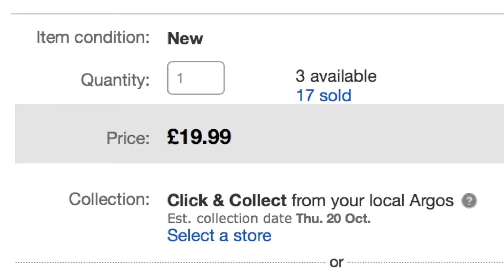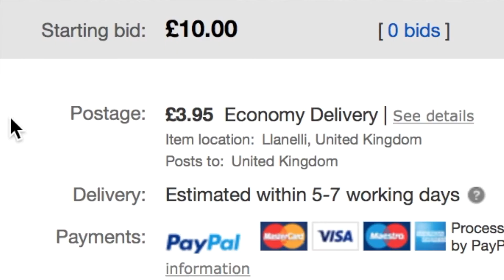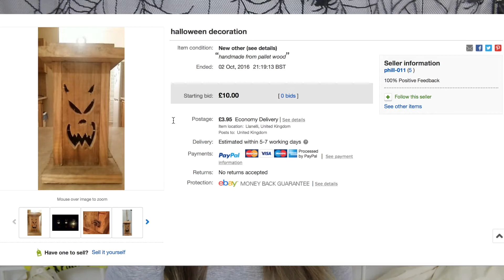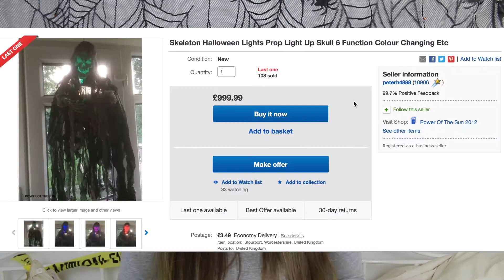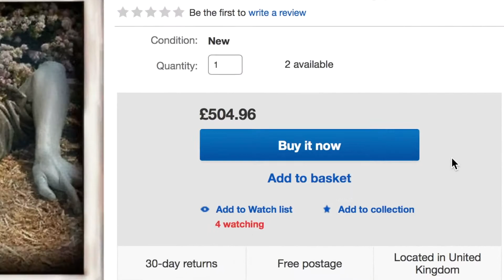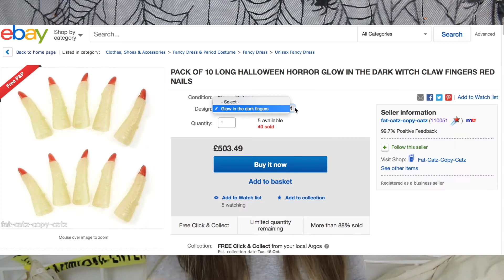WORST EVER HALLOWEEN PRODUCTS | Think Meg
♡Vine- thinkmeg

I hope you enjoyed this video of me searching crazy halloween products for halloween. These were the worst halloween products that my dad found and me reacting to the worst halloween products ever. I hope you enjoyed this casual, chilled out video. I thought it would be fun to try and find the worst halloween products ever because around halloween people seem to try and sell whatever halloween products they can which I find quite funny to witness. Sometimes when I'm browsing ebay, I'll come across the most ridiculous products ever, that's why I thought this worst halloween products ever video would be fun to make.

M ^.^ X